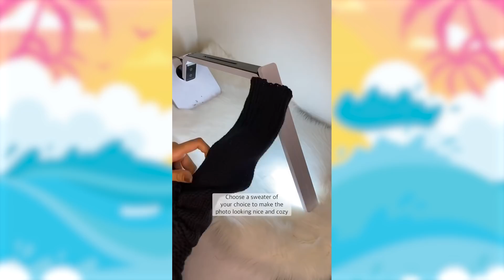✨206✨Amazingly Beautiful Acrylic Nail Art Designs Compilation 💅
**These video compilations are to teach and show individuals “how to” achieve beautiful looks. They are for educational use and inspiration only.